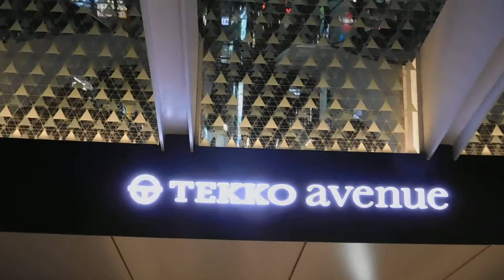緑内障 啓蒙 ライトアップinグリーン運動20190315鉄鋼ビルDSCN6083